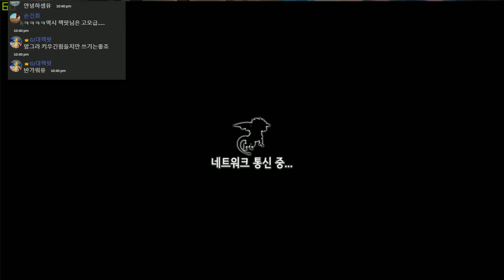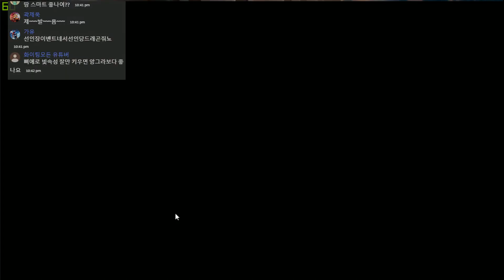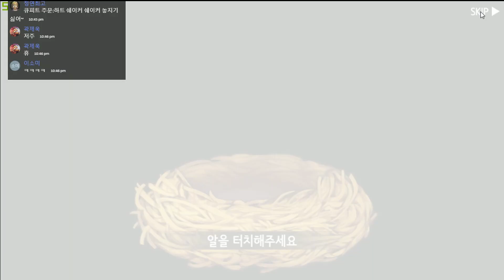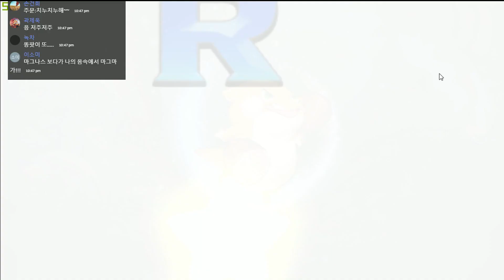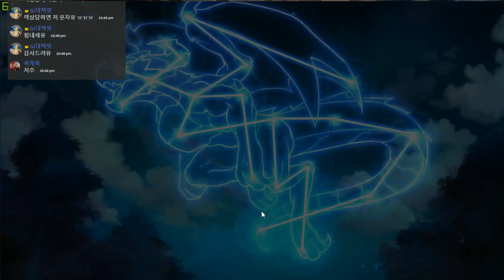드빌M 24번째 6성 땅 태엽 드래곤 승급! 및 태엽, 암블아, 불 허리 성룡 진화까지! 한뚝빼기 하실래예? feat.물메탈 Dragon Village M [대잭팟 게임실황]